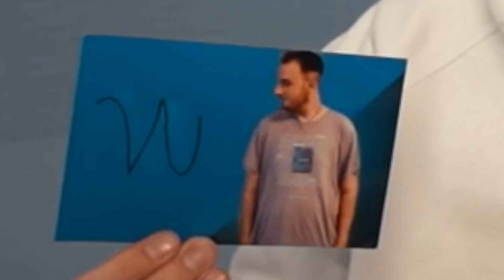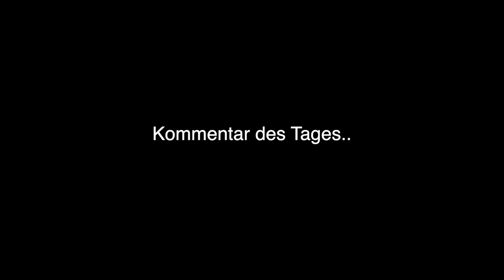Ich hab es schon wieder getan...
Was geht, Was geht... Ernestrix dreht wieder am Rad.. ich hatte keine Videoidee und deswegen sind wir heute wieder hier. Herzlich Willkommen zu Ansage an Tonverändert Part keine Ahnung...